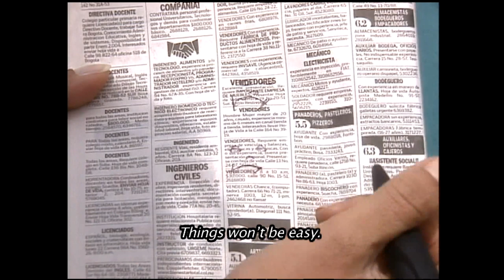Amor de mis Amores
A raíz de un trágico accidente donde Lucía Garzón pierde a su prometido, ella y su familia deciden abandonar su pueblo y comenzar una nueva vida en la capital. Lucía esta decidida a salir adelante y comienza vendiendo productos de belleza puerta a puerta.

Su talento es innegable y al poco tiempo se convierte en una excelente vendedora, lo que le abre las puertas para conocer a Nicolás Santoyo, un exitoso ejecutivo. Poco a poco Lucia y Nicolás se enamoran pero sus planes se verán interrumpidos por la furia de Andrea Villamarín, novia de Nicolás, y quien hará lo que sea para recuperar a su hombre.